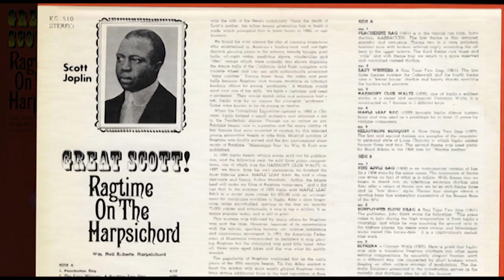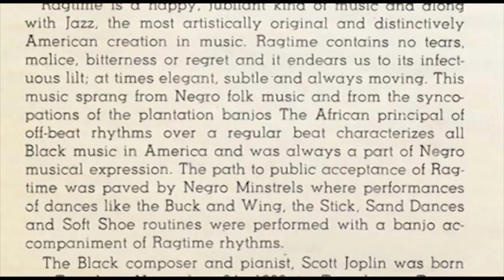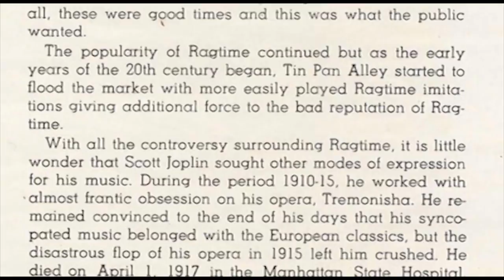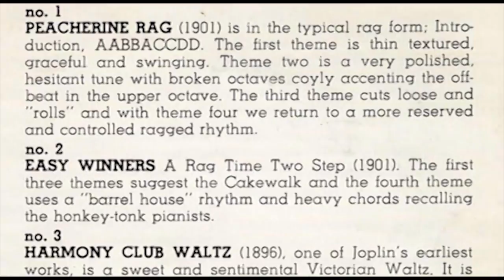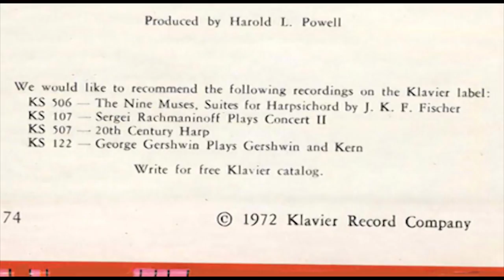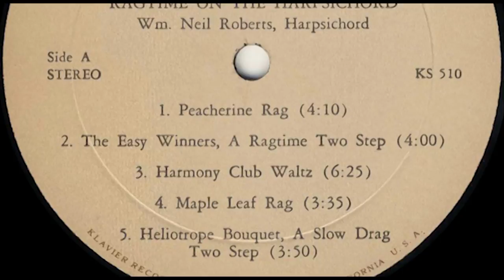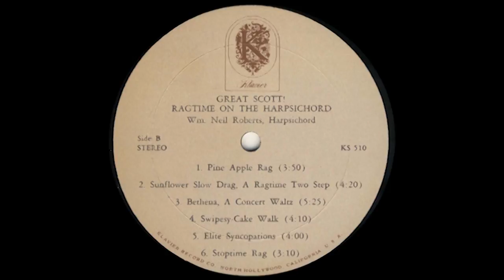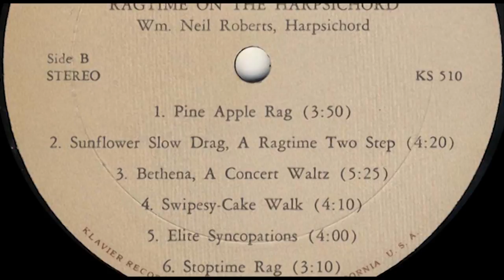William Neil Roberts (harpsichord) Scott Joplin, Great Scott! Ragtime On The Harpsichord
Harpsichord Neupert with two manuals, with seven pedals controlling the registrations, including 8' and 4', “lute,” and a 16' which doubled the low bass notes.
Released 1972 by Klavier Records – KS-510
Produced by Harold L. Powell
Technical Facilities by Keith Johnson
Mastering by Steve Guy
Cover by Tri·Arts Inc.
Library of Congress No. 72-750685

SIDE A
00:00 1. Peacherine Rag . .. . .4:10
04:10 2. The Easy Winners, A Ragtime Two Step*  . . ..  4:00
* Sorry I had to restore some damaged parts in the opening
. and bar 14
08:10 3. Harmony Club Waltz , .. .6:25
14:36 4. Maple Leaf Rag  . . . . . . . . . . . . . . . . . . . . . . . 3:35
18:09 5. Heliotrope Bouquet, A Slow Drag Two Step  . .. 3:50
SIDE B
22:07 1. Pine Apple Rag .. . 3:50
25:57 2. Sunflower Slow Drag, A Ragtime Two Step . . .. 4:20
30:19 3. Bethena; A Concert Waltz . . . . 5:25
35:44 4. Swipesy-Cake Walk ... . . . . 4:10
39:57 5. Elite Syncopations .. . . . . . . . . . . . . . . .  . . ..  4:00
43:55 6. Stoptime Rag . 3:10

This fun album is dedicated to my father who first introduced
me to Scott Joplin's Ragtime when I was 11 years
old by bringing home a sheet music copy of Maple Leaf
'Rag. At his request I frequently played it for our guests
never suspecting that I would someday make this recording.
My father is equally surprised by this and the unexpected
turn of events which finds him now living just outside
of Joplin, Missouri.

SIDE A
no. 1
PEACHERlNE RAG (190]) is in the typical rag form; Introduction,
AABBACCDD. The first theme is thin textured,
graceful and swinging. Theme two is a very polished,
hesitant tune with broken octaves coyly accenting the offbeat
in the upper octave. The third theme cuts loose and
"rolls" and with theme four we return to a more reserved
and controlled ragged rhythm.
no. 2
EASY WINNERS A Rag Time Two Step (190]). The first
three themes suggest the Cakewalk and the fourth theme
uses a "barrel house" rhythm and heavy chords recalling
the honkey-tonk pianists.
no. 3
HARMONY CLUB WALTZ (1896), one of Joplin's earliest
works, is a sweet and sentimental Victorian Waltz. It is
constructed on 7 themes in 5 differtnt keys,
no. 4
MAPLE LEAF RAG (1899) brought Joplin almost instant
fame and was used as a prototype for at least 12 years by
ragtime composers,
no. 5
HELIOTROPE BOUQUET A Slow Drag Two Step (1907),
The first and second themes are samples of the e xquisitely
personal style of Louis Chauvin to which Joplin added
themes three and four. The second theme was used again
by Boyd Atkins in his 1926 Jazz hit "Heebie Jeebies",
SIDE B
no. 1
PINE APPLE RAG (1908) is an instrumental version of JoPlin's
1904 song by the same name. The innocence of theme
one gives no hint of what is to follow, With theme two we
begin to break into an infectious swaying rhythm and
then after a return of theme one we let go with theme three
and its "low down" style. Theme four stomps above a
moving bass line somewhat suggestive of the Boogie Bass
of the 40's, .
no. 2
SUNFLOWER SLOW DRAG A Rag Time Two Step (1901).
The publisher, John Stark wrote the following; "This piece
came to light during the high temperature of Scott Joplin's
courtship, and while he was touching the ground only in
the highest places, his geese were swans, and Mississippi
water tasted like honey-dew," It is a captiva tingly melodious
work.
no. 3
BETHENA a Concert Waltz (1-905), Here is proof thot Joplin
was able to transform Ragtime concepts into other more
serious compositions, Its smoothly elegant themes, each
in a different key, are connected by short bridges which
display an often unique concept of modulation, The thematic
fragment presented in the introduction serves as the
melodic and rhythmic idea for all the themes.
no. 4
SWIPESY-Cake Walk (1900). Themes one, two and four are
beautiful song-like themes of Arthur Marshall and are
complimented by Joplin's third theme, Stark, the publisher,
had his neighborhood shoeshine boy photographed for the
cover of this piece, Upon seeing the shy, half smiling face,
he commented that the lad looked as though he'd just
swiped some cookies so he said "Le t's call it Swipesy",
This piece enjoyed long popularity,
no. S
ELITE SYNCOPATIONS (1902) is an example of restrained
and more sophisticated rag until it begins to jive with the
fourth theme,
no. 6
STOPTIME Rag (1910), Under its title it instructs; "To get
the desired effect of "Stoptime", the pianist should stamp
the heel of one foot heavily upon the floor wherever the
word "Stamp" appears in the music." The tempo is "Fast
or slow" as though the dancer were to call the time. Its
many themes capture the musical qualities of American
folk dance, the frontier, the minstrel and the Afro-American.